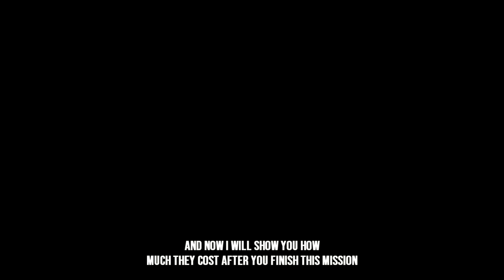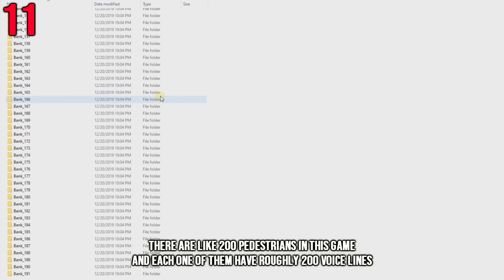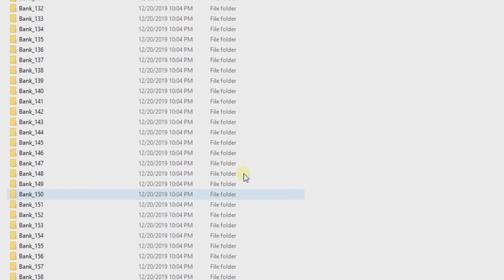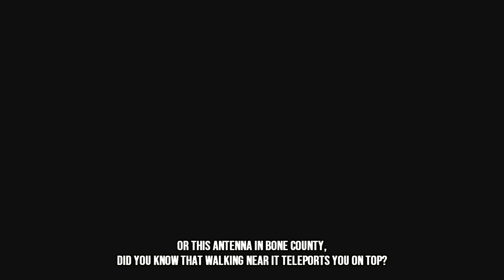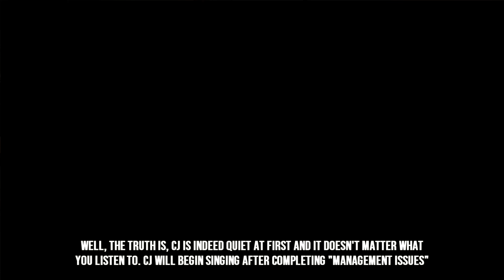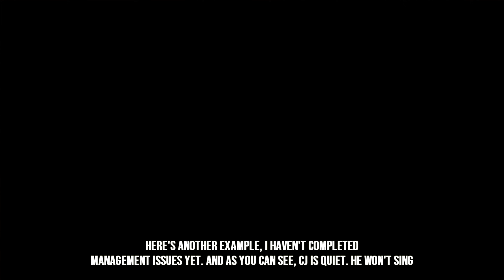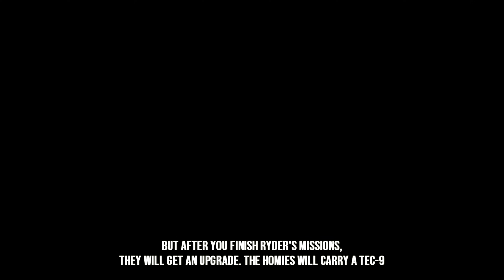GTA San Andreas: 25 Details & Physics Collection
THIS video is a collection of 25 amazing details and how some physics work in Grand Theft Auto: San Andreas... It's a comparison, so to say.

0:00 25. Differences of slim, buff and fat CJ explained
1:48 24. Thunderstorm affects flying
2:23 23. Mike Toreno will keep calling CJ if you avoid "Learning to Fly"
4:33 22. Using Thermal Vision goggles to see the heat signatures of folks
5:06 21. Closing stores in Los Santos
5:45 20. Fat CJ can alter the storyline insignificantly
9:02 19. OG Loc's + Madd Dogg's merch changes after "Cut Throat Business"
10:09 18. License plate variance depends on which city you are in
10:50 17. CJ's clothes shake when riding a motorcycle
11:46 16. Pedestrian will feel threatened if you keep walking into them
12:38 15. How CJ starts driving differently with a higher driving skill
13:31 14. If you have a sports car, people will stop to admire it
14:04 13. Your vehicle does not disappear, it's towed away
15:54 12. Kendl mocks CJ if your car's destroyed in "High Stakes, Low-rider"
16:52 11. The vast amount of voice lines in GTA SA
18:44 10. People with swimwear can swim
20:11 9. The secret markers around GTA San Andreas
21:31 8. Grove Street Families can take photos of Carl Johnson
22:08 7. Dialogue between Catalina and CJ if you do "Local Liquor Store" first
24:02 6. Benefits of tapping the sprint button instead of holding it
24:37 5. A vehicle sometimes drives faster on sidewalks than on the road
26:39 4. Rival gangs can vandalize your car during missions
29:04 3. Truth about CJ's singing in this game when idling
30:33 2. Secret passenger dialogues when running people over with a quad
32:32 1. GSF homies get a weapon upgrade after finishing Ryder's missions